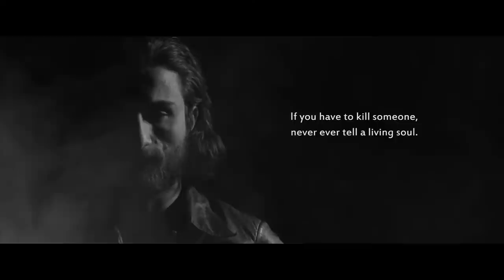My City Screams - Short Film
Production : Framein Production
Producer : Arben Fejzullau
Writtend and Driected : Ibër Deari
Edited & Visual effects : Erman Memedi
Scenography : Ardian Kadriu
DOP: Ibër Deari
Cast : Musa Isufi, Mirsad Abazi, Ismail Kasumi, Shkelqim Islami, May-Linda Kosumovic, Gani Veseli, Muzbajdin Qamili, Elmir Sejfullai, Sami Mustafa.
Produced 2014